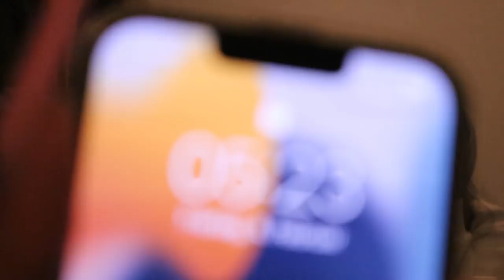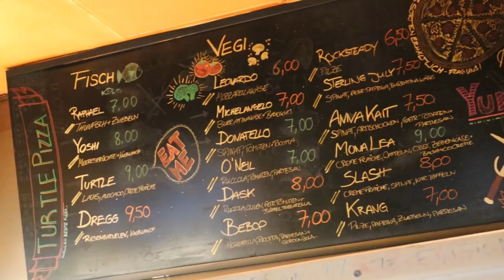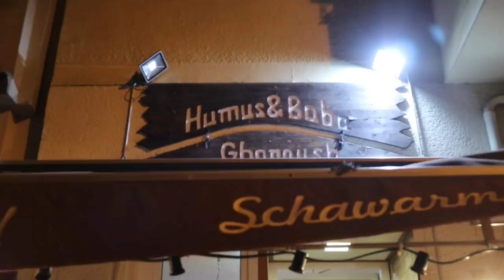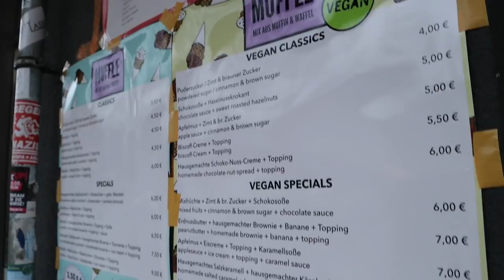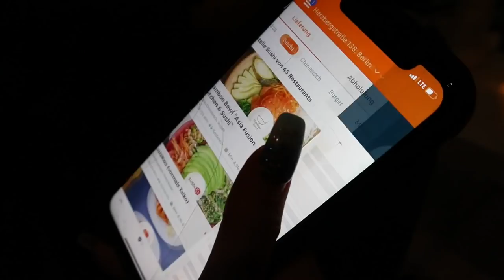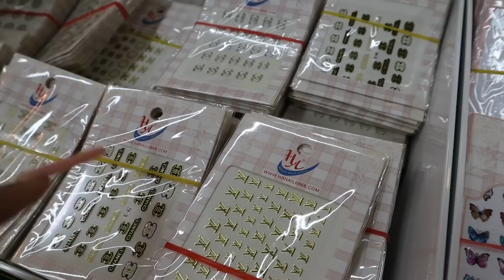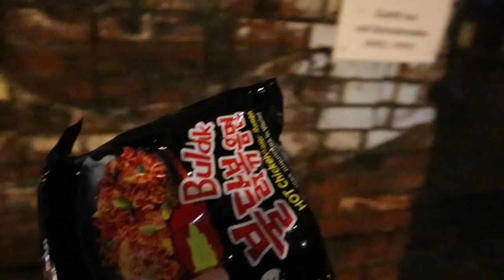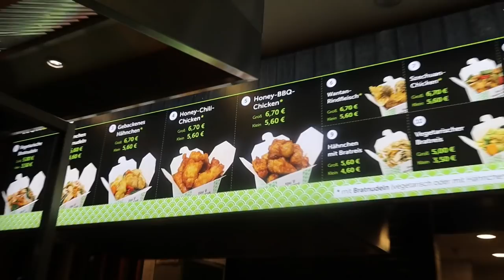Meine Fav Foodspots🥞😍 Studiosession🎧 & Dong Xuan Center💅🏽👗😧 | BERLIN VLOG #7 | SudeMdy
Wenn euch das Video gefällt, wisst ihr was zutun ist!🦋

xx
Sude